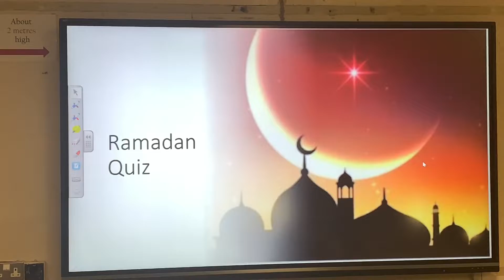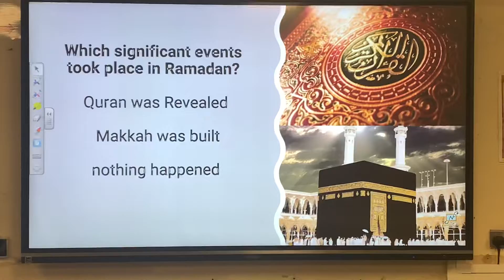Our students taking Ramadan Quiz in classroom. ☪️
At Islamia, we always make sure that our students enjoy learning our beautiful deen.